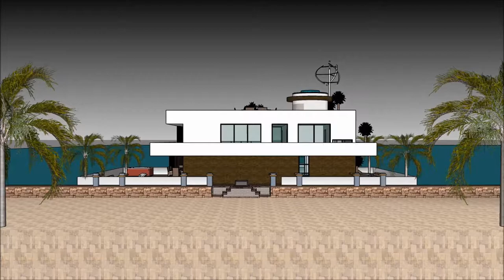nowoczesny dom willa z basemen dom na wodzie nowoczesny dom pod krakowem polsce rezydencja floryda l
The floating house villa houseboatzania launching an innovative high-end luxury yacht floating house villa mansion home design potentially as a display of exhibition of the nowoczesny dom willa z basemen dom na wodzie nowoczesny dom pod krakowem polsce rezydencja floryda l.

The collection of the Floating house villa houseboatzania concept of nowoczesny dom willa z basemen dom na wodzie nowoczesny dom pod krakowem polsce rezydencja floryda l consists of high luxury and architectural art pieces in minimalism combined with living on the waterfront of the harbour.

The floating house villa mansion yacht design has the basis to sustain living with high standards and contemporary structural design nowoczesny dom willa z basemen dom na wodzie nowoczesny dom pod krakowem polsce rezydencja floryda l with numerous of prospects for excessive living and celebrating the desire of life worldwide: